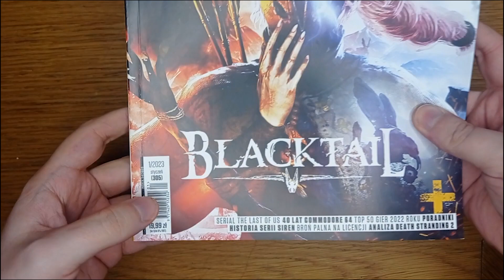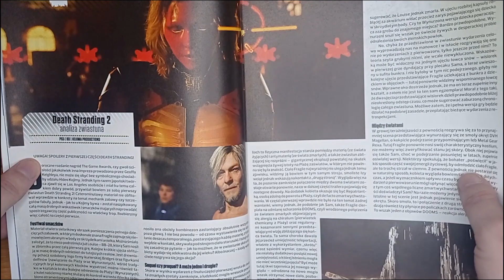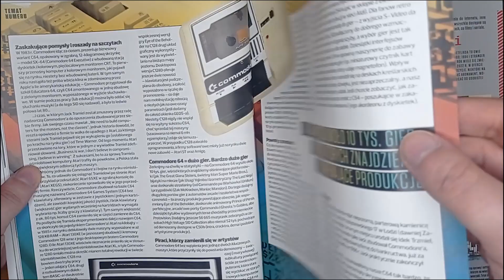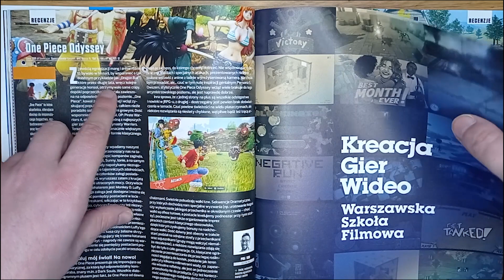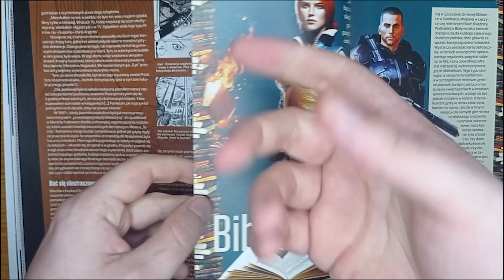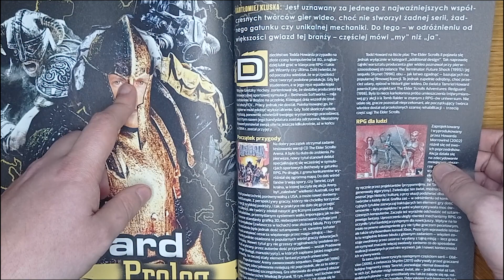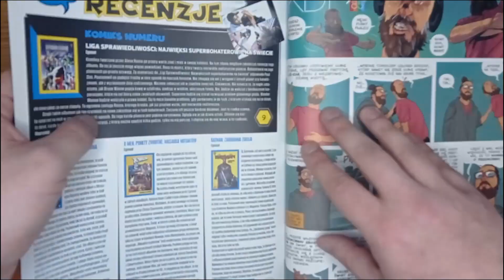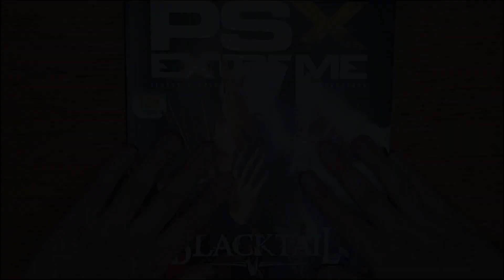Przegląd PSX Extreme #305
Witajcie w pierwszym filmie, w którym robię przegląd PSX Extreme #305.
dajcie znać czy taki format wam się podoba :D